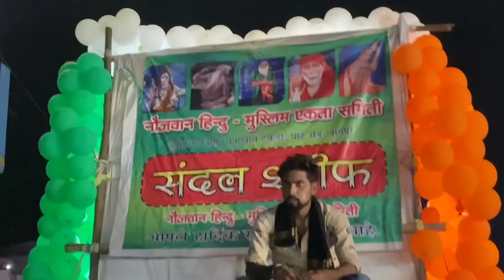Nagpur dargah me ai kinnar samaj ki chadar sandal baba tajuddin ki bargah me q late h chadar 😍👆🏻